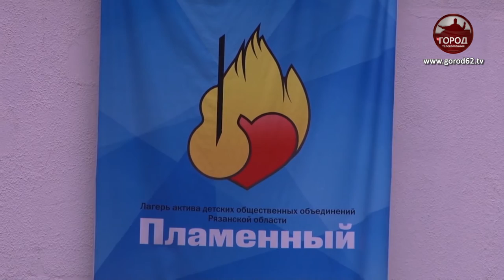Каникулы в "Пламенном"